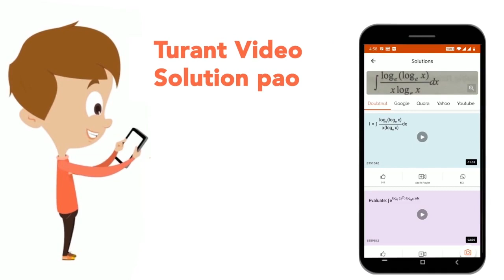वर्षा की मात्रा निर्भर करती है | CLASS 14 | प्रैक्टिस सेट 14 | ENVIRONMENTAL STUDIES | Doubtnu...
वर्षा की मात्रा निर्भर करती है
Class: 14
Subject: ENVIRONMENTAL STUDIES
Chapter: प्रैक्टिस सेट 14
Board:CTET

👉 Have Any Query? Ask Us.